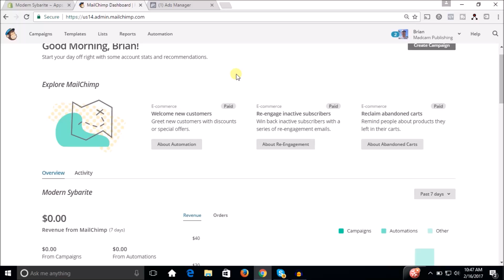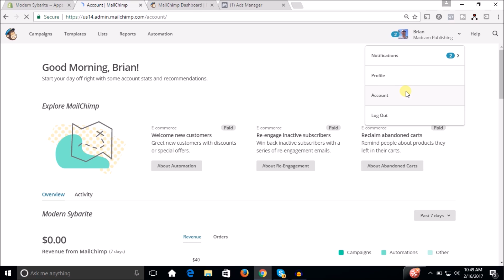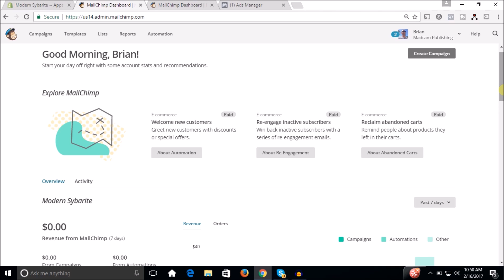How to Integrate Mailchimp with Shopify (Step-by-Step)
Email marketing is the key to success in almost any online business, but it's almost essential for any good Shopify store.  Learn how to easily integrate Mailchimp  email marketing software with Shopify.

Dropshipping with Aliexpress?

I try to put out at least 2 great vidoes a week.

If you want more tips, tricks, advice, and support, from experienced marketers, come join us it's worth every penny.